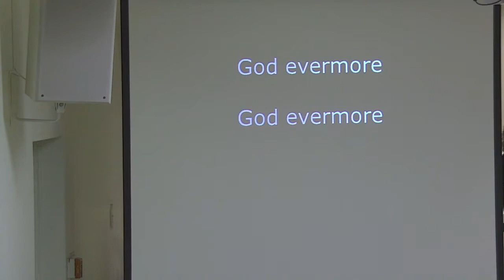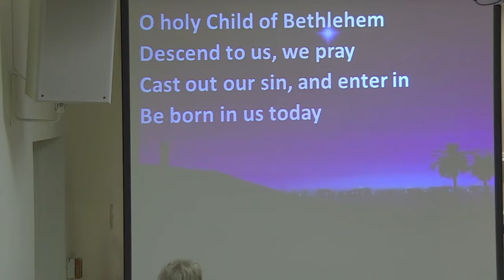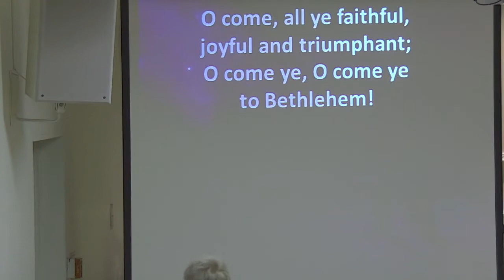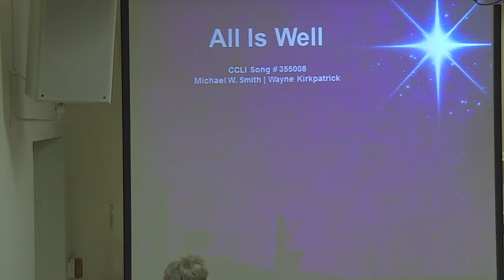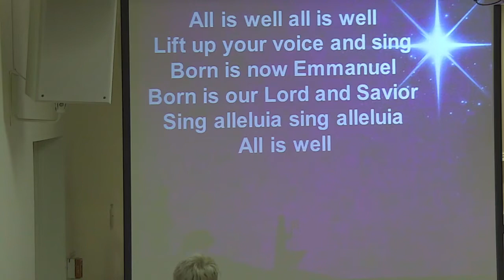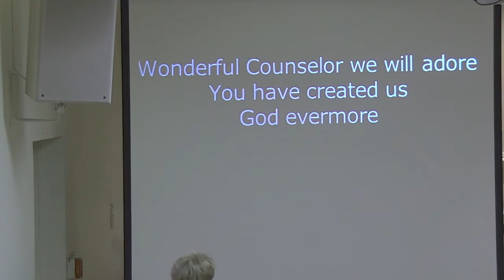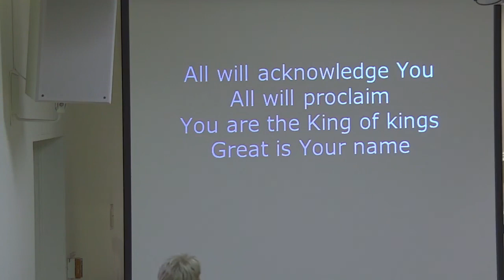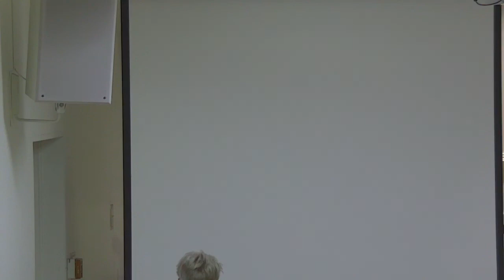December 6th 2020 Fort Lewis Baptist Church